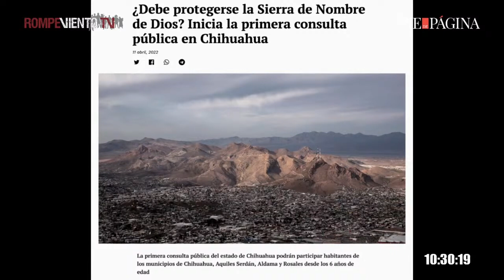Protección a la Sierra de Nombre de Dios, inicia la primera consulta pública en Chihuahua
Al MOMENTUM con Raúl Fernando / Raíchali,

*¿Debe protegerse la Sierra de Nombre de Dios? Inicia la primera consulta pública en Chihuahua

¡Conéctate a la alianza de Pie de Página y Rompeviento TV!